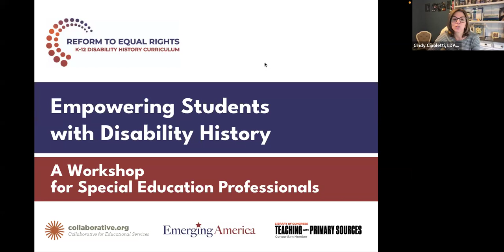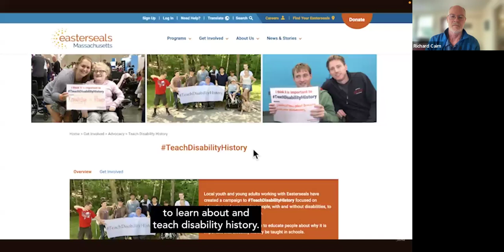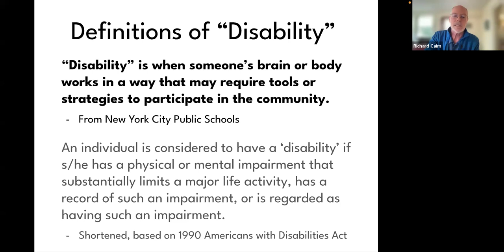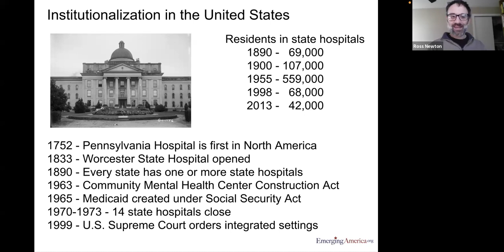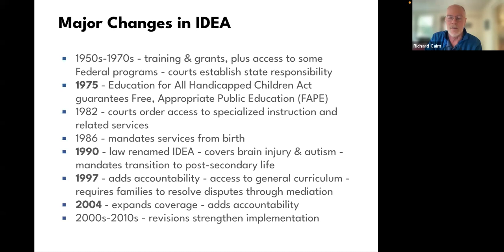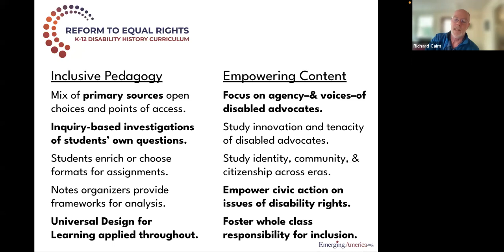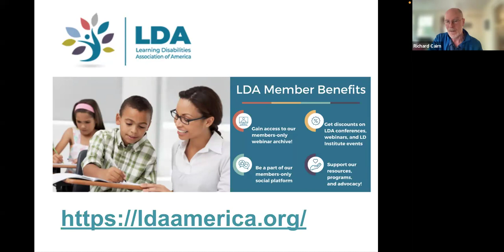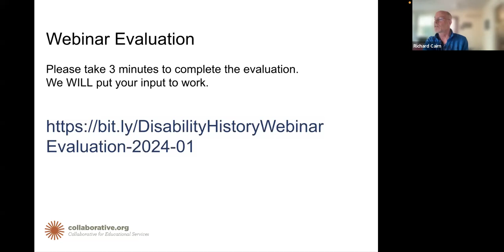Empowerment Through Disability History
Explore the long arc of disability history with Ross Newton, high school history teacher in Special Education, and Rich Cairn, author of Reform to Equal Rights: K-12 Disability History Curriculum.

Consider disability from the founding of the American Republic through the Disability Rights Movement that won passage of the 1990 Americans with Disabilities Act and its impacts. Participants will also discuss why and how disability history can be integrated into school classrooms.

Made possible by a Teaching with Primary Sources grant from the Library of Congress.